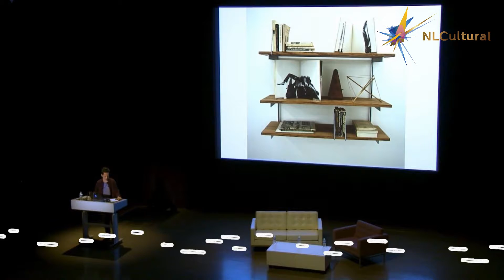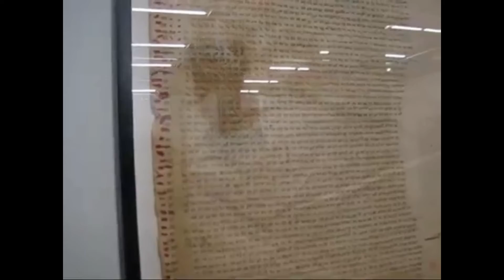The Artist's Voice: Carol Bove